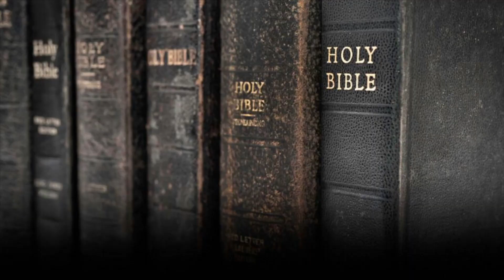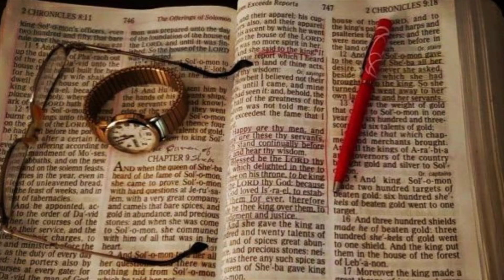Hunger for the Elijah Anointing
Every success story has a backstory that is seldom examined. In the Scriptures, we naturally focus on the high points of narratives, but what about backstories of spiritual development, difficulties, and the building of spiritual muscle? Elijah was an amazing man with a powerful anointing on his life that is marked by faith and fire, but there is a backstory. If you, like me, desire an anointing of fiery faith, you'll be blessed to see how you can be emboldened by the Holy Spirit as God fashions you for his purposes. Let's discover what the Elijah anointing is, and how we can flow in that anointing.